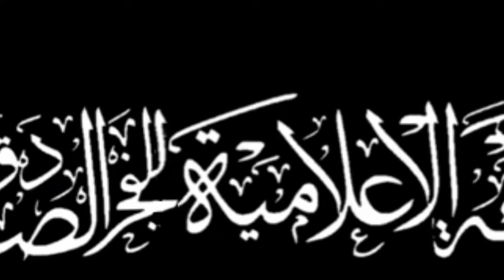الفساد هو الارهاب